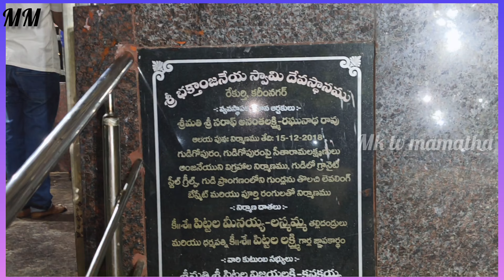సమ్మక్క సారక్క జాతర in కరీంనగర్ || జాతర vlog || mk tv mamatha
this is a festive vlog